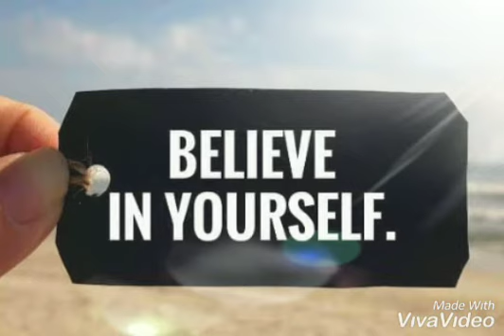Follow your dreams-motivational song